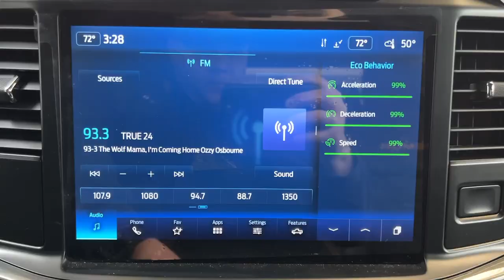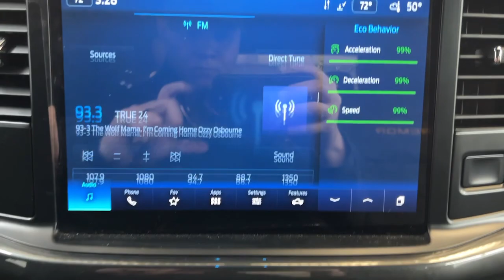2022 Ford F-150 Pittsburgh, New Castle,Cranberry Township, Wexford, PA 28318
Used 2022 Ford F-150 Tremor Antimatter Blue Metallic ADMIRAL BLUE available in Pittsburgh, Pennsylvania at Car Connection Superstore. Servicing the New Castle,Cranberry Township, Wexford, PA area.

bEQUIPMENT GROUP 401A                  $6 065.00br/TREMOR SERIESbr/MIRROR MAN FOLD W/POWER GLASSbr/LED SIDE-MIRROR SPOTLIGHTSbr/EXTENDED RANGE 36GAL FUEL TANbr/ELECTRONIC AUTO TEMP CONTROLbr/REMOTE START SYSTEMbr/OPTIONAL EQUIPMENT/OTHERbr/.18 ALLOY W/ DARK MATTE FINISbr/.275/70R 18 ALL-TERRAINbr/3.73 ELECTRONIC LOCK RR AXLEbr/7000# GIWR PACKAGEbr/50 STATE EMISSIONSbr/FORD CO-PILOT 360 2.0br/ONBOARD 400W OUTLETbr//b
ENGINE: 3.5L V6 ECOBOOST|1 12V DC Power Outlet|200 Amp Alternator|26 Gal. Fuel Tank|50 State Emissions|70-Amp/Hr 610CCA Maintenance-Free Battery w/Run Down Protection|ABS And Driveline Traction Control|Air Filtration|Airbag Occupancy Sensor|Aluminum Panels|Auto Locking Hubs|Cargo Lamp w/High Mount Stop Light|Compass|Delayed Accessory Power|Double Wishbone Front Suspension w/Coil Springs|Dual Stage Driver And Passenger Front Airbags|Dual Stage Driver And Passenger Seat-Mounted Side Airbags|Electric Power-Assist Speed-Sensing Steering|Electronic Transfer Case|Fade-To-Off Interior Lighting|Fixed Antenna|FordPass Connect 4G Mobile Hotspot Internet Access|Front Anti-Roll Bar|Full Cloth Headliner|Gauges -inc: Speedometer Odometer Voltmeter Oil Pressure Engine Coolant Temp Tachometer Transmission Fluid Temp Trip Odometer and Trip Computer|HD Shock Absorbers|Locking Glove Box|Mykey System -inc: Top Speed Limiter Audio Volume Limiter Early Low Fuel Warning Programmable Sound Chimes and Beltminder w/Audio Mute|Outboard Front Lap And Shoulder Safety Belts -inc: Rear Center 3 Point Height Adjusters and Pretensioners|Outside Temp Gauge|Perimeter Alarm|Perimeter/Approach Lights|Pickup Cargo Box Lights|Power 1st Row Windows w/Driver And Passenger 1-Touch Up/Down|Power Door Locks w/Autolock Feature|Power Rear Windows|Rear Child Safety Locks|Rear Cupholder|Regular Box Style|Remote Keyless Entry w/Integrated Key Transmitter Illuminated Entry and Panic Button|Safety Canopy System Curtain 1st And 2nd Row Airbags|Securilock Anti-Theft Ignition (pats) Immobilizer|Side Impact Beams|Smart Device Remote Engine Start|Solid Axle Rear Suspension w/Leaf Springs|Steel Spare Wheel|Tailgate/Rear Door Lock Included w/Power Door Locks|Tire Specific Low Tire Pressure Warning|Transmission: Electronic 10-Speed Automatic -inc: selectable drive modes: normal ECO sport tow/haul slippery deep snow/sand and mud/rut|Trip Computer